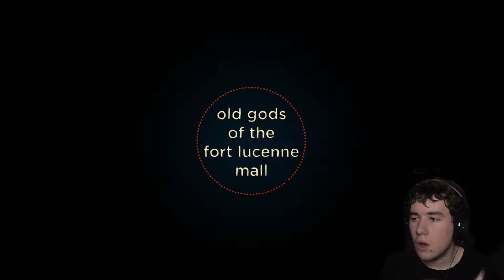WHO DID I CHOOSE? - Let's Play Night in the Woods [Episode 9]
After band practice, Mae is torn between hanging out with Greg or Bea. Who will she go with?